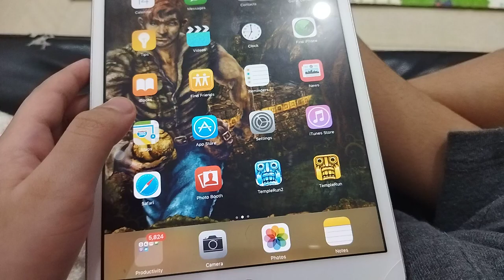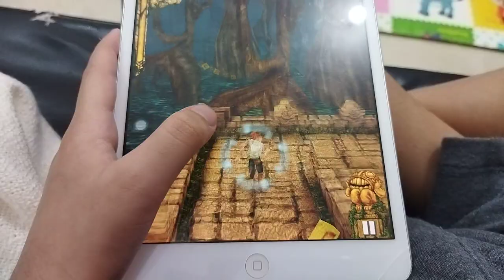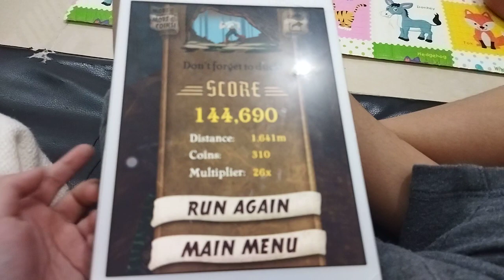I play temple run in my ipad ( part 2 )